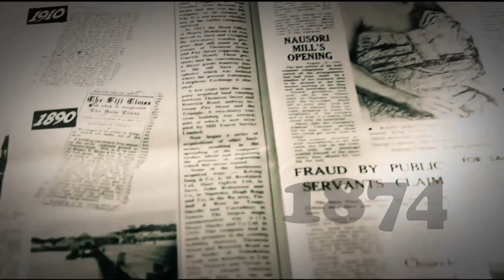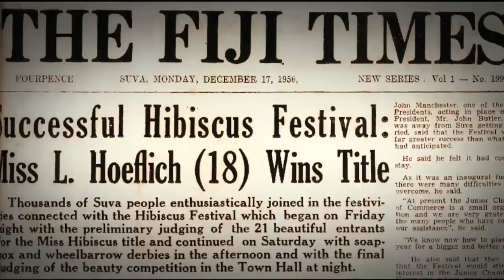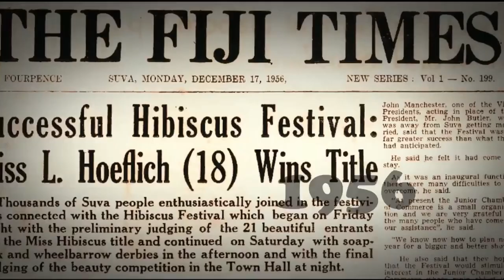FULL INTERVIEW | Sashi Kiran speaks to Felix Chaudhary